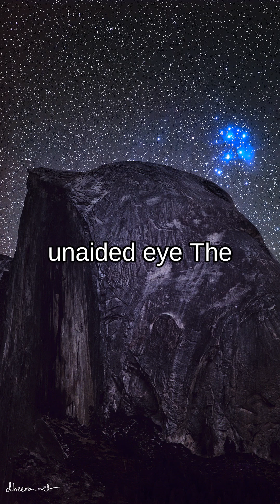Pleiades over Half Dome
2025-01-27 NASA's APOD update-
Stars come in bunches.  The most famous bunch of stars on the sky is the Pleiades, a bright cluster that can be easily seen with the unaided eye.  The Pleiades lies only about 450 light years away, formed about 100 million years ago, and will likely last about another 250 million years. Our Sun was likely born in a star cluster, but now, being about 4.5 billion years old, its stellar birth companions have long since dispersed. The Pleiades star cluster is pictured over Half Dome, a famous rock structure in Yosemite National Park in California, USA. The featured image is a composite of 28 foreground exposures and 174 images of the stellar background, all taken from the same location and by the same camera on the same night in October 2019. After calculating the timing of a future juxtaposition of the Pleiades and Half Dome, the astrophotographer was unexpectedly rewarded by an electrical blackout, making the background sky unusually dark.    Astrophysicists: Browse 3,500+ codes in the Astrophysics Source Code Library

Voice using Aws Polly

Uploaded Automatically by a program, an experiment by Z3R0C1PH3R